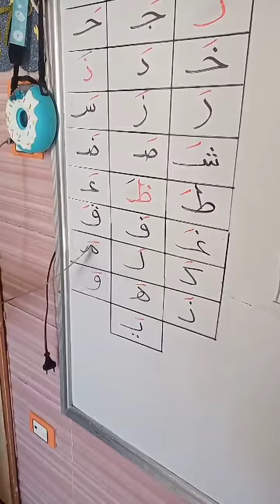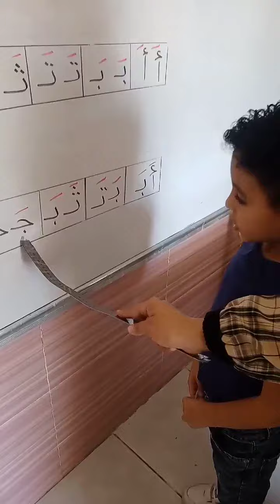حصه نور البيان 💯براعم قاعه عصافير الجنه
حصه نور البيان 💯✔️
براعم قاعه عصافير الجنه 🦜🦜
مس إيمان صالح ⭐⭐

☎️للاتصال بنا من هنا 👍👇👇👇👇👇
👈❣للإستفسار والاعلانات 👍
اجيال الاندلس مدرستنا | ابتدائي. اعدادي. ثانوي